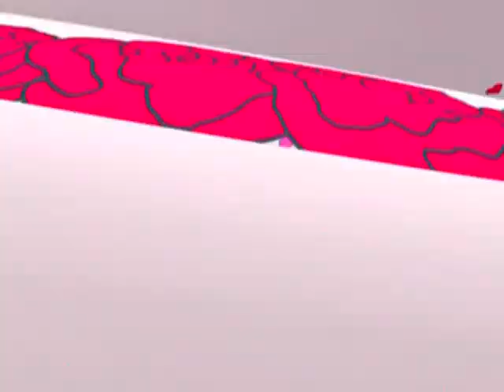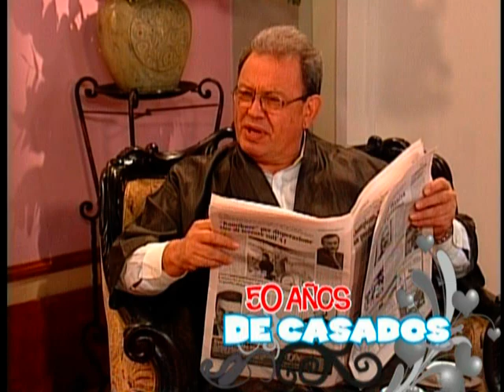Casate Y Veras - Nuera Inteligente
Diviertete con los mejores momentos de CASATE Y VERAS! el programa humnoristico de venezuela con las chicas mas sexy y los chistes mas picantes. Disfruta lo mejor de la television en tu idioma en nuestro canal!